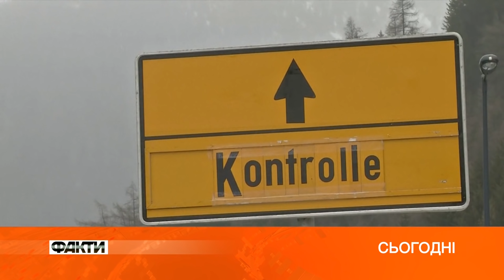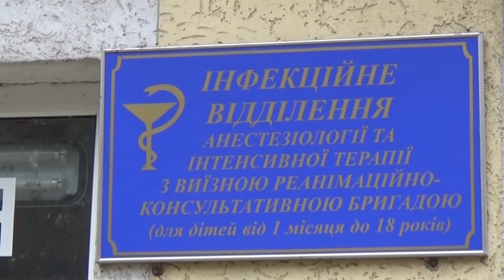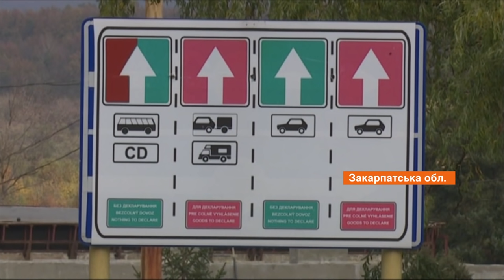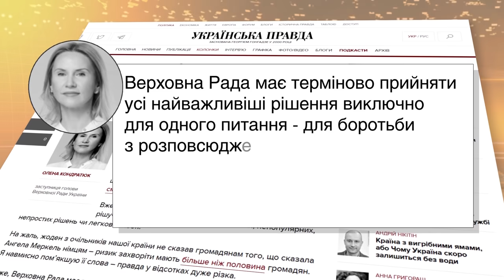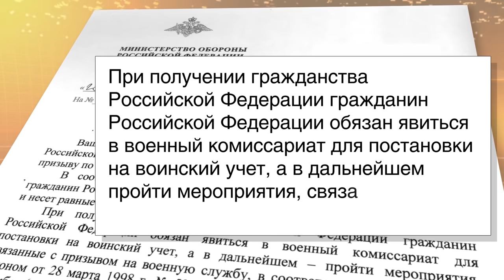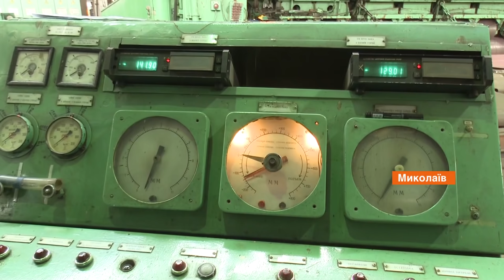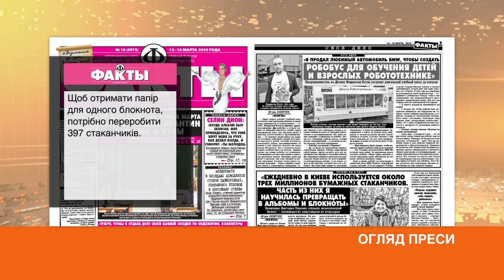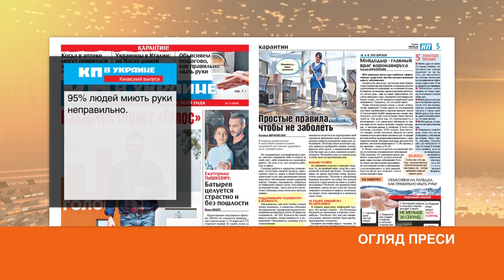Факты ICTV - Выпуск 8:45 (13.03.2020)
Факты ICTV – последние новости Украины и мира на 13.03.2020. В новом выпуске программы Факты ICTV смотрите: трое больных коронавирусом в Украине. Сегодня СНБО будет решать закрывать ли границы и что делать дальше; в Европе в сутки резко возросло количество больных, тогда как в Китае - всего 11 новых зараженных; почему не надо закупать продукты на год вперед и не создавать ажиотажа; последние новости с фронта; 14 лет борьбы за школьный стадион; почему уже через неделю в Украине запретят вылов рыбы.